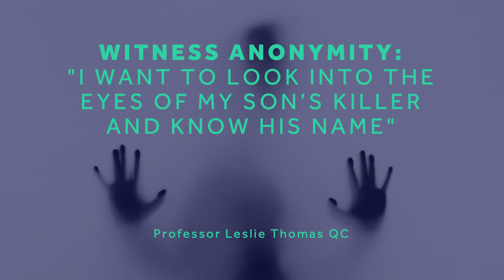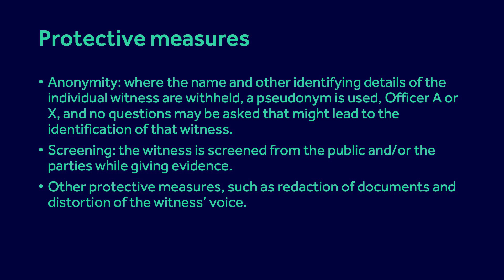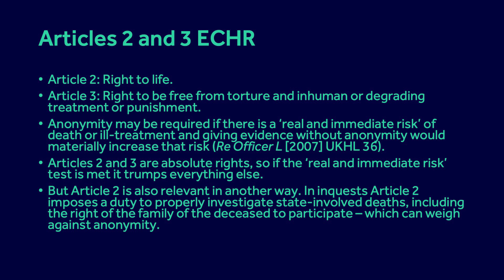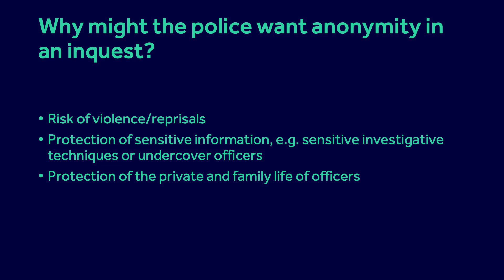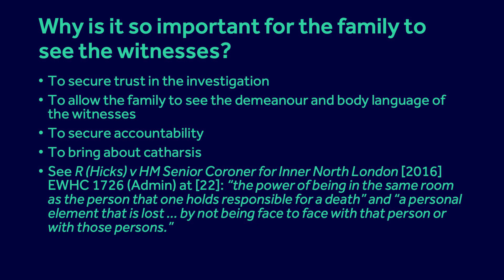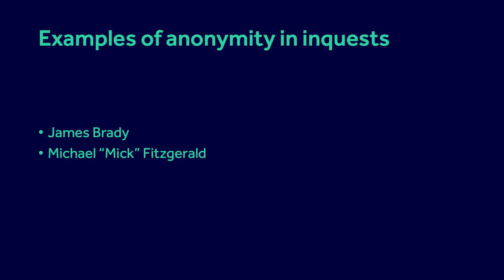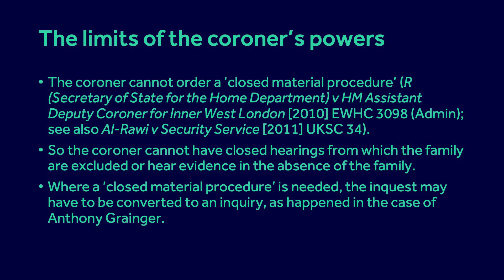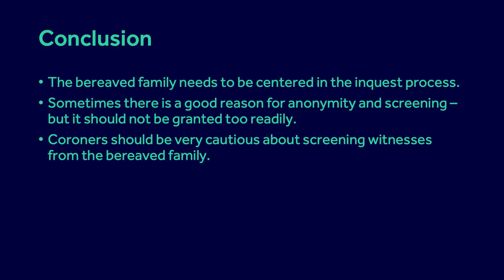Witness Anonymity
The screening of witnesses for anonymity in the context of inquests and public inquiries is hugely contentious. Why does putting witnesses behind a screen cause such concern for human rights and civil liberties advocates? What are protective measures? Has there been an increase in such applications? Who makes them?

Why do state agents who have done nothing wrong want to hide? What are the benefits for families and the public of seeing important witnesses giving evidence?

A lecture by Leslie Thomas QC